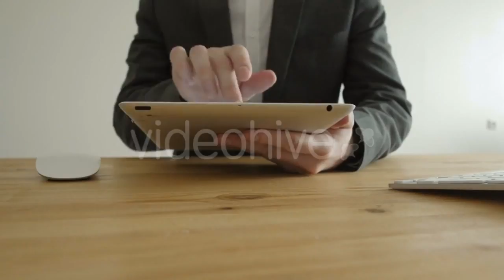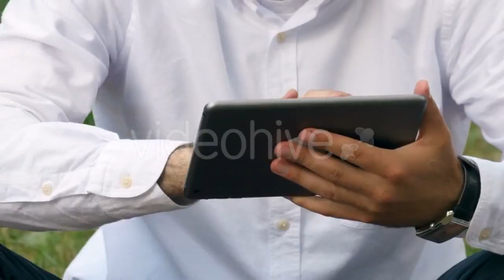Conclusion Multietnicita Mutually Beneficial Transactions - (business-corporate) | Stock Footage